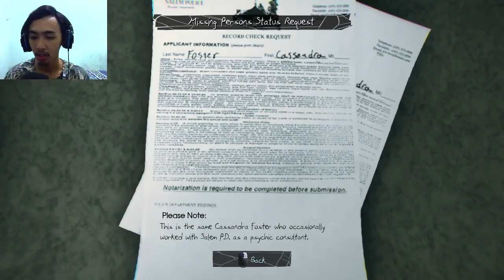Penjahat Berkekuatan Superman - Murdered Soul Suspect - Indonesia #2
Info Game Menarik Follow instagram regabudi